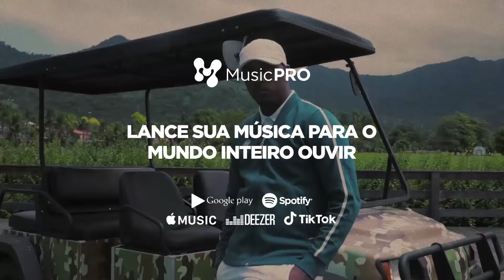(MELHORZIN? 🔥) MT X BUFALO - 2° FASE - BATALHA DO COLISEU - COLISEU CLANDESTINO #1